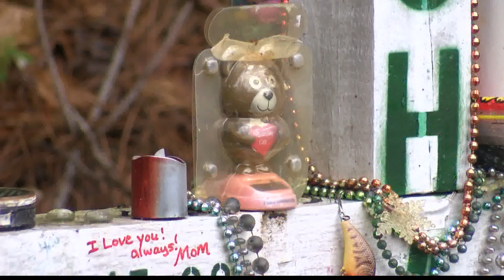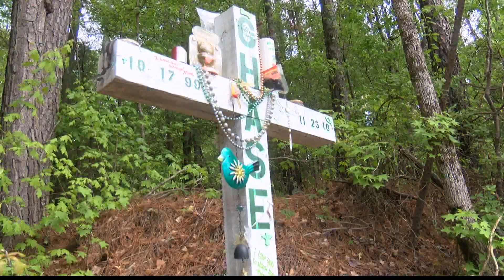REMEMBERING CHASE: FAMILY, FRIENDS SAY INDICTMENT GIVES A LITTLE CLOSURE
Friends and family of 16-year-old Chase Price will always feel incomplete without the Hillcrest High School student who was killed in November 2016.

Chase was driving home from work when another driver, 55-year-old Kevin Henderson of Cottondale, struck his vehicle. Henderson is facing murder charges, along with charges of driving under the influence and was indicted last week by a grand jury.

Family and friends said that while their hearts still ache without Chase, they're relieved Henderson is finally facing the consequences for his actions.